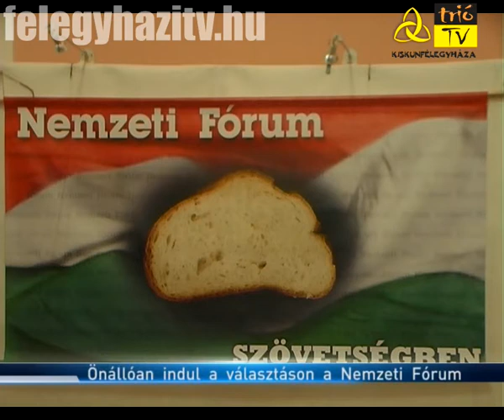Önálló jelölteket indít a Nemzeti Fórum Kiskunfélegyházán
Önálló polgármesterjelöltet és önkormányzati képviselőjelölteket indít a Nemzeti Fórum Kiskunfélegyházán. Erről ma tartott sajtótájékoztatót az egyesület városi szervezete. Az országosan a Fidesz szövetségeseként számon tartott és Lezsák Sándor, az Országgyűlés alelnöke által irányított egyesület Csányi Józsefet indítja polgármesterjelöltként az őszi önkormányzati választásokon. A képviselőjelöltek között számos, jelenleg is önkormányzati képviselőként dolgozó személy található.